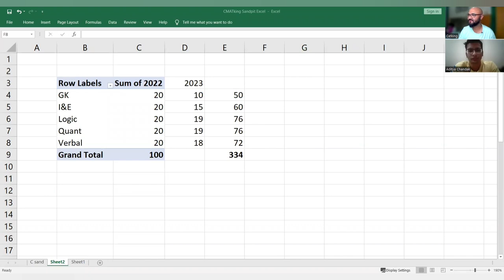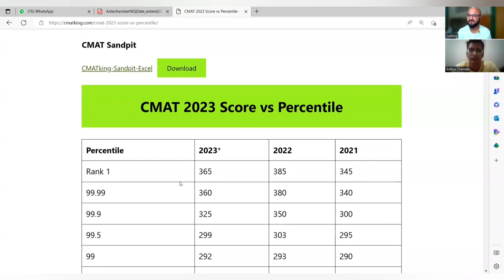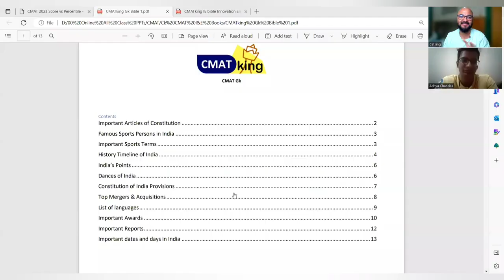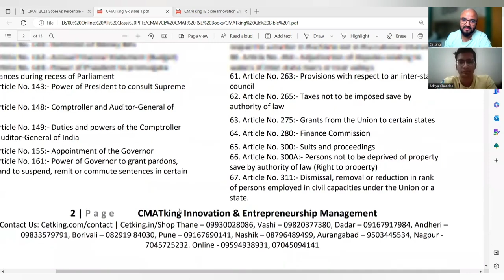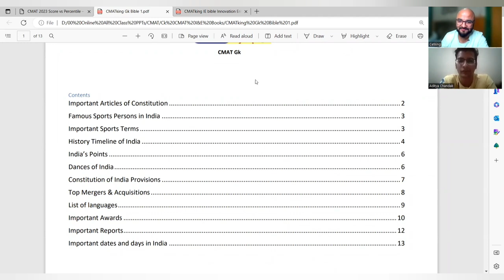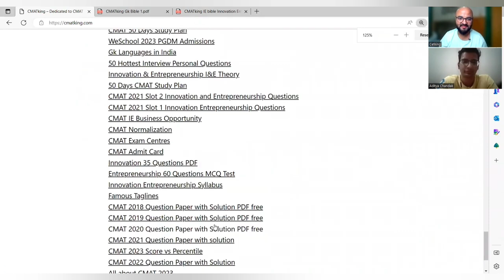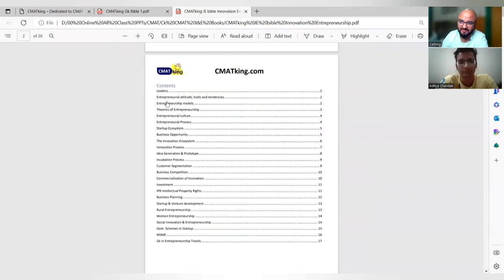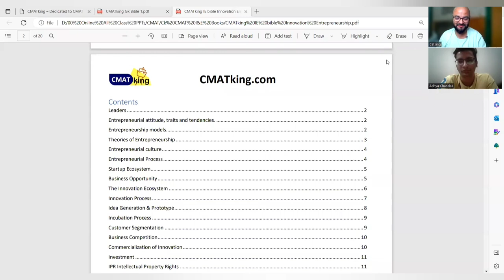CMAT Topper Interview | Life at JBIMS